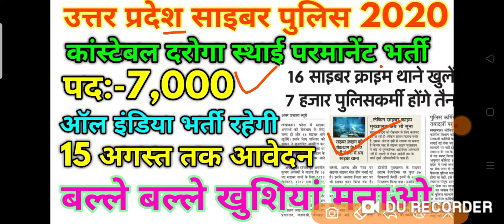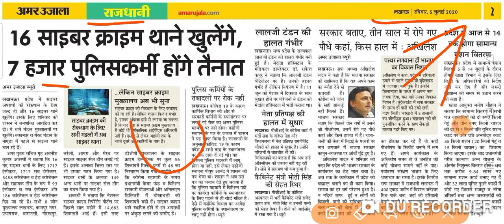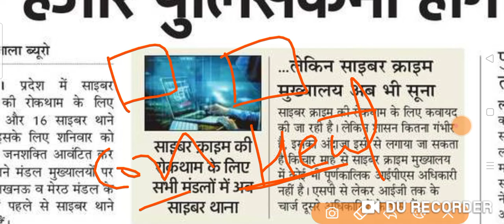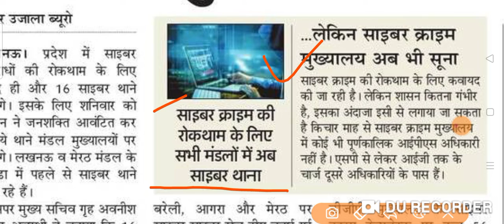up cyber police bharti news 2020